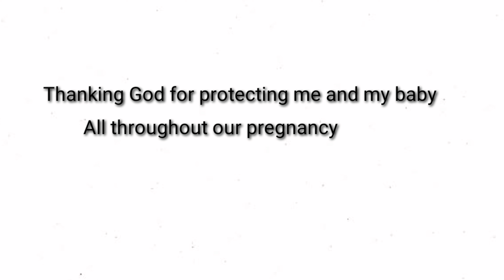Baby Bump Weekly Update: Our Pregnancy Journey